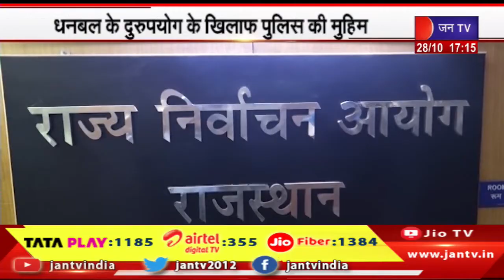सिजिंग का 200 करोड़ का आंकड़ा किया पार, धनबल के दुरुपयोग के खिलाफ पुलिस की मुहीम | JAN TV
Watch JAN TV on :
Tata Play DTH : 1185
Airtel DTH: 355
JIO Fiber: 1384

News Credit-JST